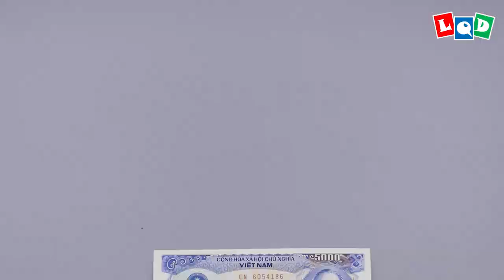Capricorn 3 (Lien Quoc Dat) - LQD Money Origami